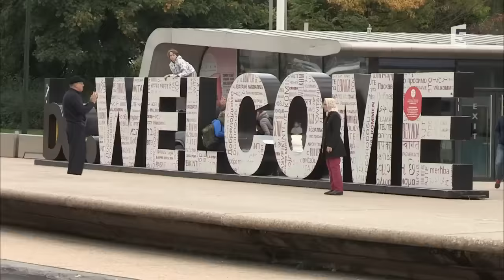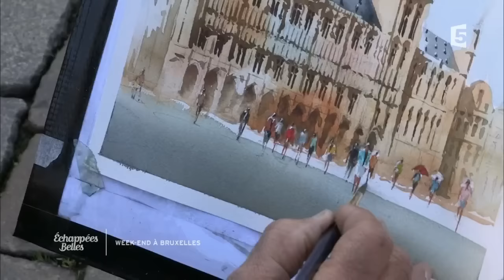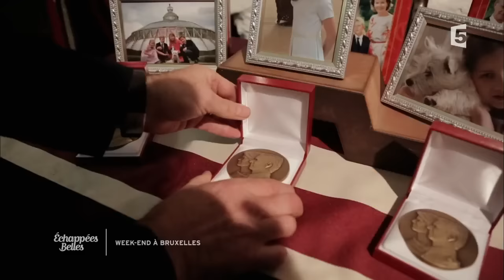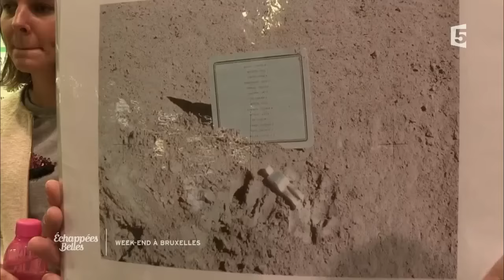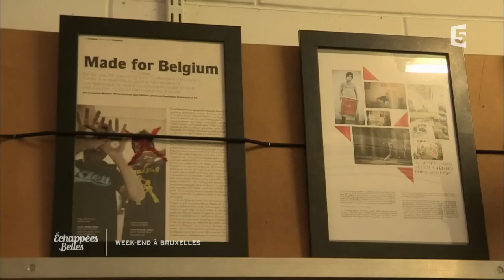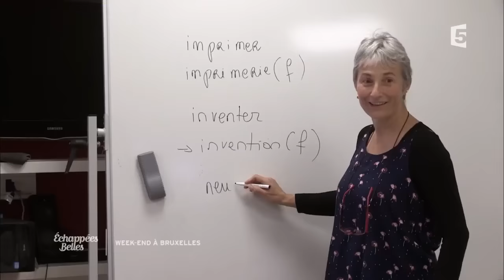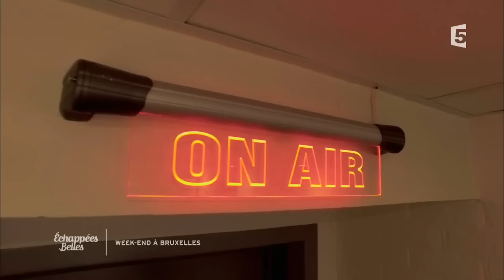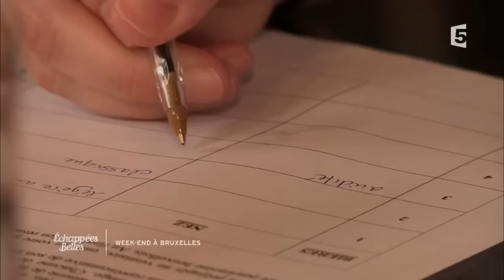Week-end à Bruxelles - Échappées belles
Le temps d'un week-end, Jérôme Pitorin pose ses valises dans la très cosmopolite capitale belge, terreau de la bande dessinée, du folklore et du surréalisme où se mélangent quartiers institutionnels, repères d'étudiants étrangers et bastions populaires. Un périple de la Grand-Place au Manneken Pis, en passant par le marché des Marolles et l'Atomium.